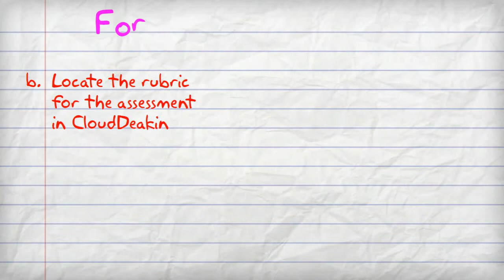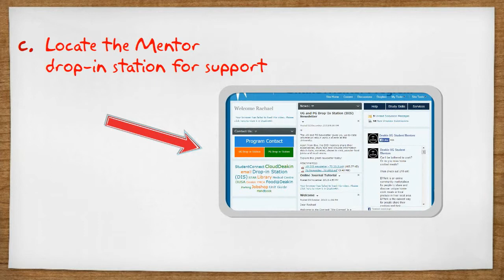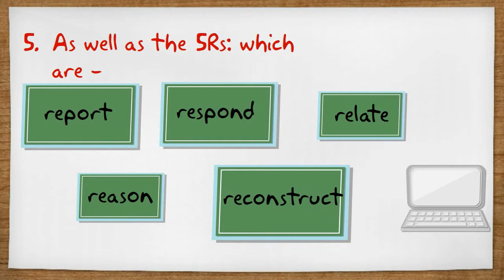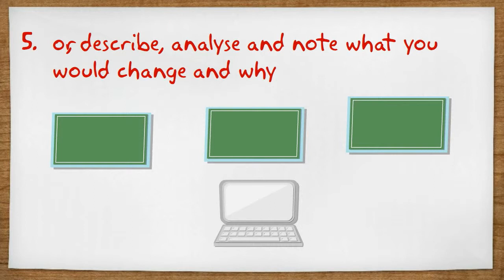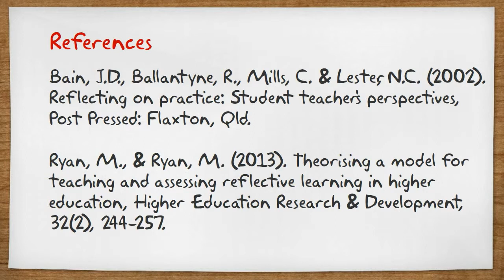Reflective Practice Learning for Business Students (Stage Four)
How to effectively reflective in, on and for action